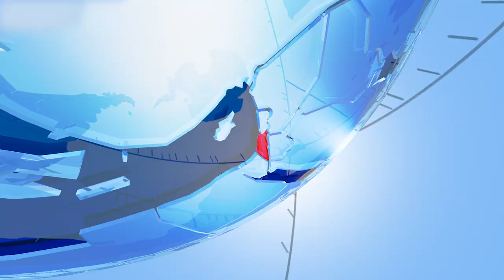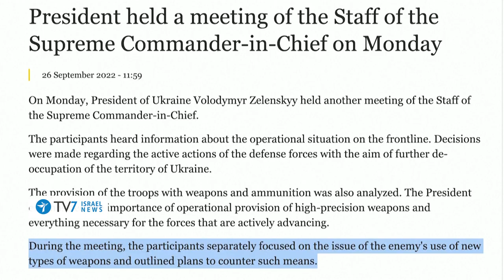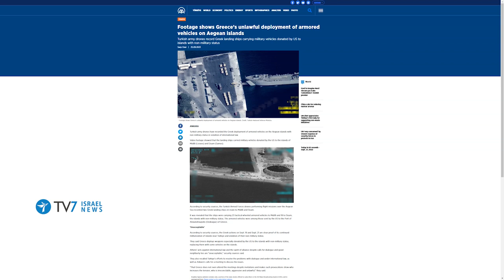Israel on high alert amid deadly clashes - TV7 Israel News 28.09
Israel’s top news 28.09.22;

1) The high state of alert in the West Bank districts of Judea and Samaria continues – as Israel’s security forces maintain relentless operational activity against terror elements.
2) Israel reportedly OK’s sale of its Iron Dome Aerial Defense System to the United Arab Emirates.
3) Turkish President Recep Tayyip Erdogan levelled a fresh warning to Greece.